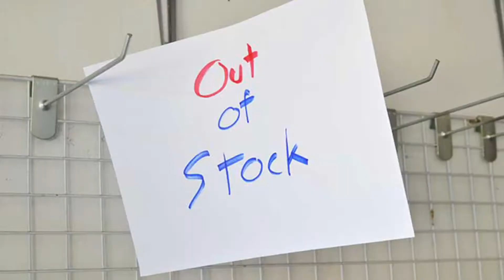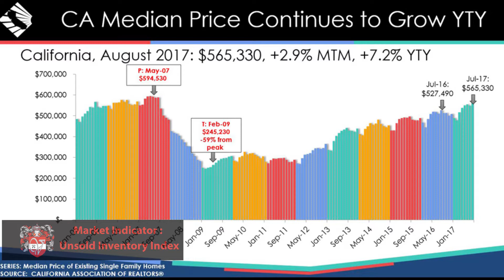California Housing Market Update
MAY 2018 - Real Estate professionals provide perspectives into interest rate trends, influencing factors, and buyer/ seller benefits in California's current HOT housing market!

Watch this video for greater insights and forecasts or contact a Licensed Real Estate Broker directly